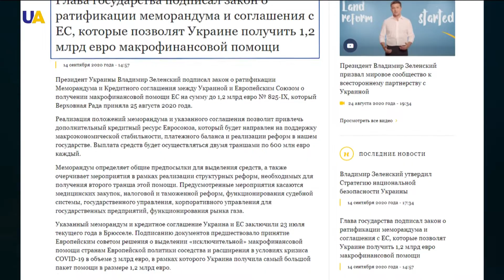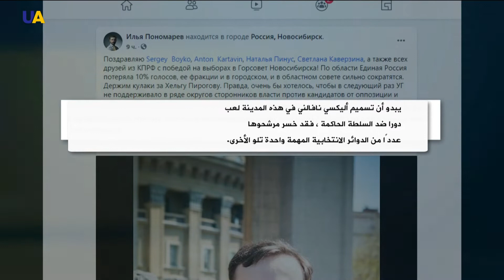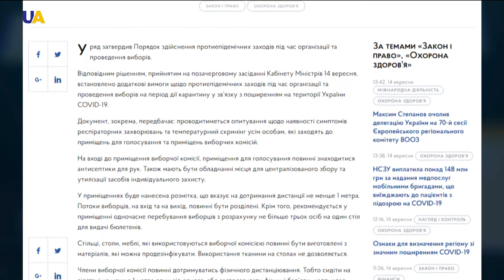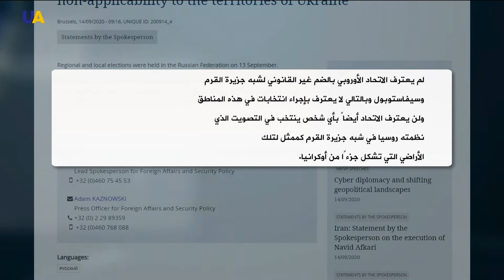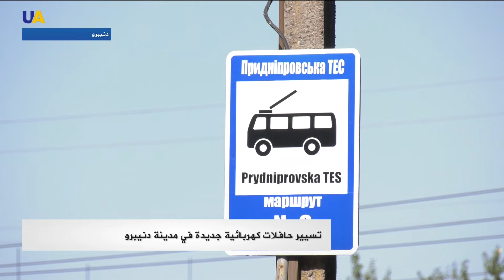نشرة الأخبار 2020.09.14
تقديم: إياد استيتية
مجلس الوزراء الأوكراني يقر مشروع 2021الموازنة العامة للدولة لعام .00:25
وزارة الصحة توصي بضرورة التطعيم ضد الأنفلونزا هذا العام.03:03
زيلينسكي: إعلان استراتيجية الأمن القومي الأوكراني وتوجهاتها الرئيسة. 02:22
فوز رفاق نافالني في الانتخابات الروسية المحلية.04:15
المخابر الطبية الفرنسية والسويدية تؤكد نتائج التحاليل الألمانية: تسميم نافالني بنوفاتشوك.05:55
الاتحاد الأوروبي لا يعترف بما يسمى انتخابات القرم.05:53
الفيلم الأوكراني "الطرق السيئة" يظفر بجائزة مهرجان البندقية السينمائي عن فئة " الأفلام الأكثر ابتكارًا". 06:55
تسيير حافلات كهربائية جديدة في مدينة دنيبرو.07:25
150م .. إعداد أطول بيتزا إيطالية في أوكرانيا- هل حطمت الرقم الوطني القياسي؟08:19
الكلاب لمساعدة الأطباء المجهدين بسبب كورونا.10:20